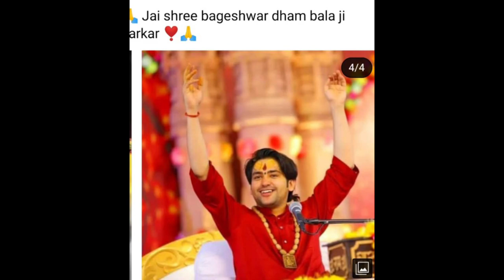Bageshwar Dham BaBa Funny Collection | Truth or Fake | Max Sharma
Dhanyavaad Guys Herideko ma blog hoinw description herde ko ma 🤣😂

keep Supporting Keep Loving❤️ Keep Going